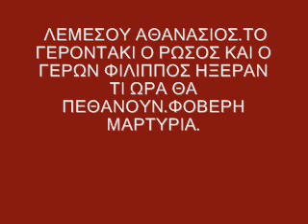Φοβερή μαρτυρία | το γεροντάκι ο Ρώσος και ο γέρων Φίλιππος | Μητροπ. Αθανάσιος Λεμεσού